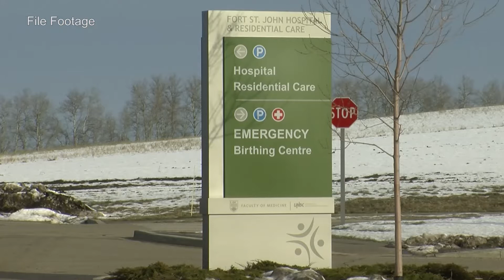Washable Bags for Hospital Staff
Looking to pick up a new hobby, or maybe dust off an old one?
CJDC's Sydney Reid reports on a local initiative to make washable bags for the staff at the Fort St. John Hospital.